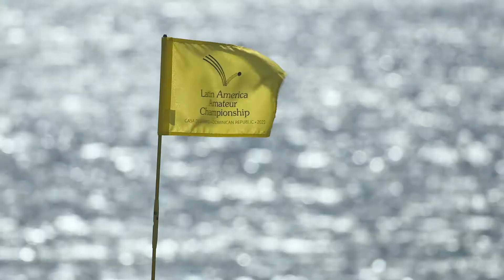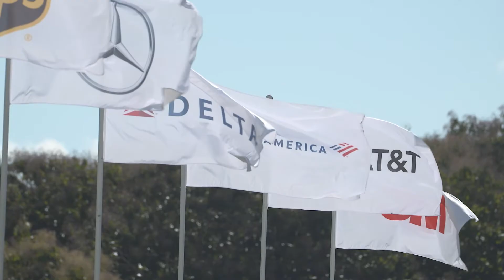The Impact of the LAAC | 2022 Latin America Amateur Championship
The 2022 edition of the Latin America Amateur Championship charts another step forward in the continued aim to elevate the game in South America, Central America, Mexico and the Caribbean.